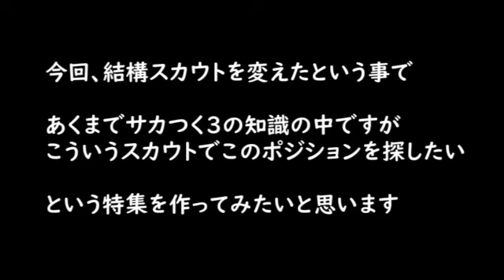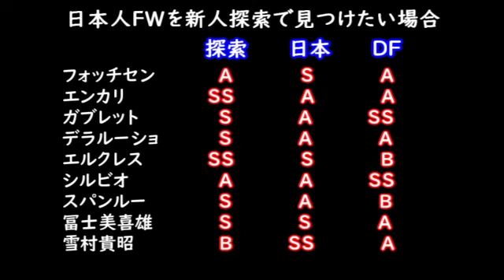【#25】サカつく04他クラブ交渉禁止縛り『最高のスタジアム完成、日本人探索に向くスカウト集』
3の知識ですが、04にも親和性があると思うので新人の日本人を探索するならというこの動画を観て頂ければ、だいたいいけるはず！

このシリーズは画質イマイチになっていると思います、すいません！
後のシリーズで多少良くなります。

基本的に縛りが無ければＪリーガー、海外在籍日本人選手、レジェンド外国人頼みになる事はわかっていたので、別なシリーズとして「他クラブ交渉禁止」という縛りプレイをする事は決めていました。

Ｊ補正があるので、プレイ年数はあまり多くはできませんが、こちらはこちらでプレイしていきます！
味変させる感じで観て下さるとありがたいです。

ネタバレ感があるアドバイス、指示は新鮮に遊ぶ為…そして自分の動画を見てくださる方々が指示されて動かされているというものは見たくないはずなので、その為にも指示は聞かなかったことにすると思います！ご了承ください。

あまり戦力にならない初期メンバーを早く整理して、新たな血を入れていく！

今までこのチャンネルでプレイしたのは2002、３、５、６、７、EU…
04がまだなので、手を出すことにしました。

個人的には昔一度プレイしましたが、深くまではプレイしていないです。

パーフェクトガイドを持っていないので今回指数はわからないのと、攻略サイトをしっかり見てはいないですが、マイナーズがいるとしたら序盤の攻略がワンパターンになりかねないので見ないでプレイする事にしました。

なので序盤の補強がどうなるのか…3の知識はありますが手探りで遊ぶという事を大事にしながら進めていく予定です。